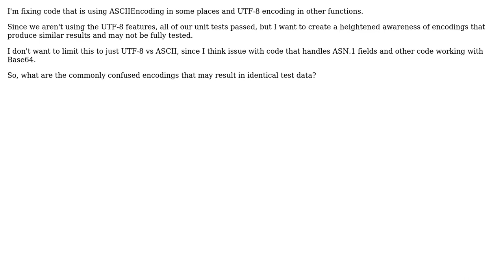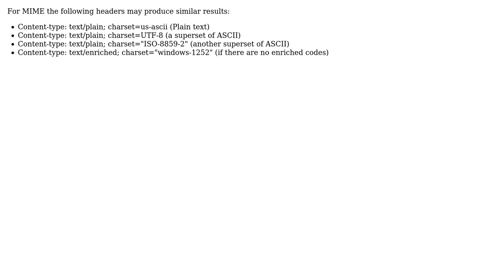What are the commonly confused encodings that may result in identical test data?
Software Engineering: What are the commonly confused encodings that may result in identical test data?

With thanks & praise to God, and with thanks to the many people who have made this project possible! | Content (except music & images) licensed under CC BY-SA | Music | Images & others | With thanks to user DeadMG user Christopher Jon Mankowski and the Stack Exchange Network Trademarks are property of their respective owners. You are responsible for your own actions.